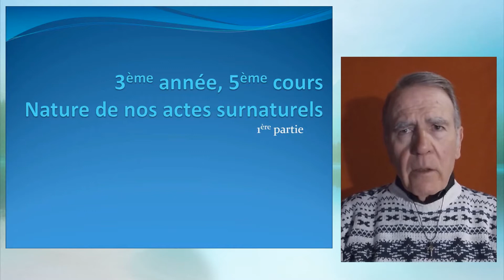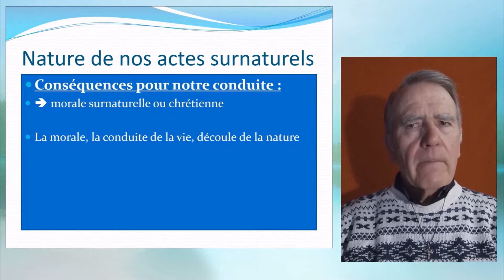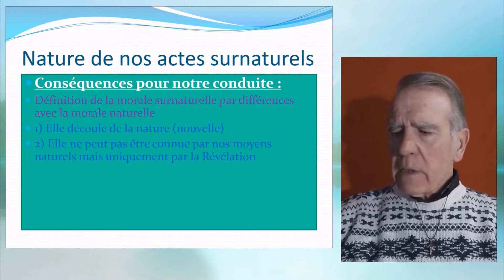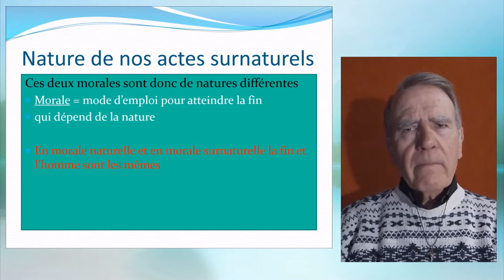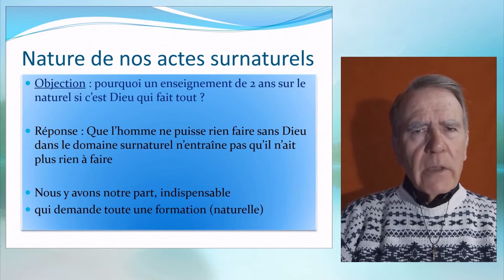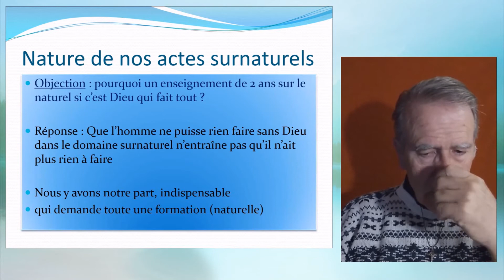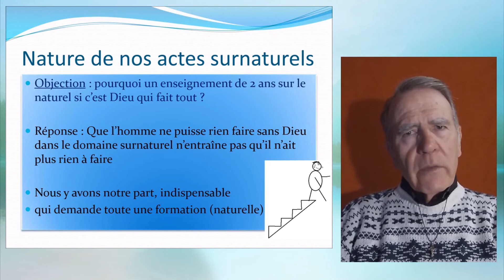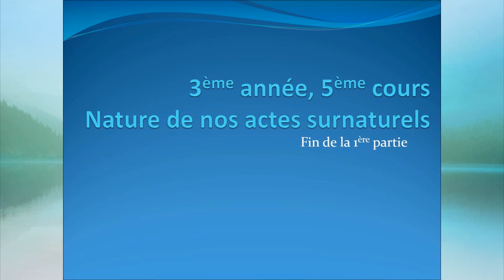3ème année ; Mystère de notre destinée surnaturelle II : 5ème cours I : Nature de nos actes surnat.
Cours 5 et 6 : Morale naturelle et morale surnaturelle. La charité, es-sentiel de la vie chrétienne. La charité, principe du mérite surnaturel : grâce divine et liberté humaine. La sainteté, perfection de la charité : appel de tous à la sainteté.
Le jugement : Ciel, Purgatoire, Enfer